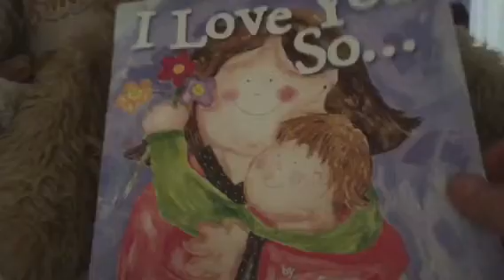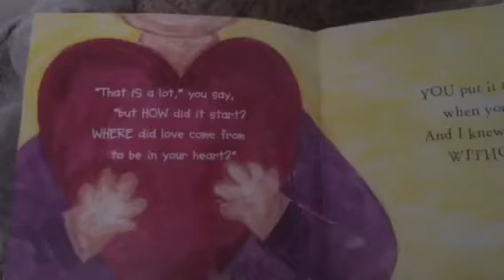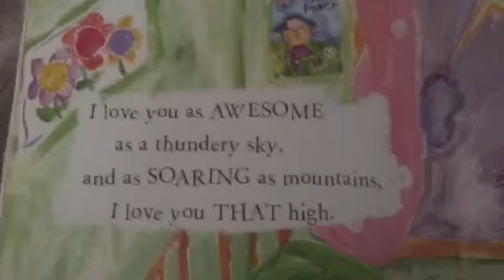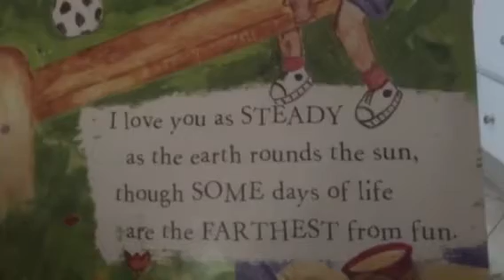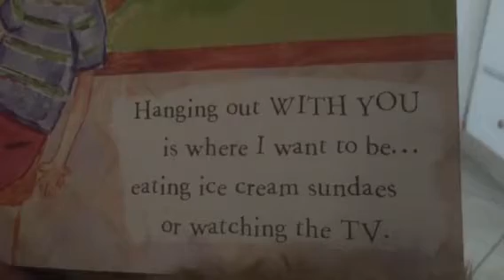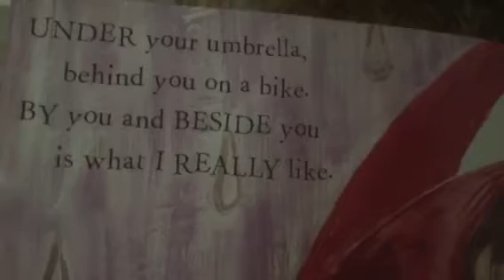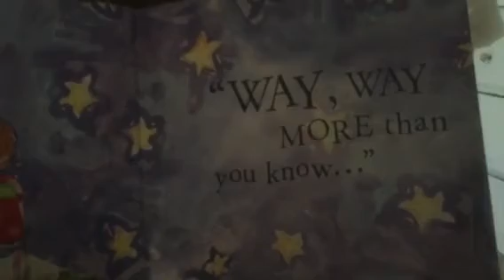Read aloud 📚💕I Love You So ... 📖💗children’s book bedtime story